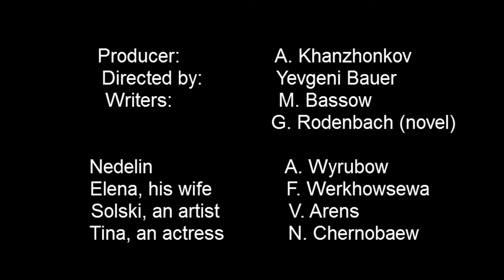Gryozy 1915 Daydreams - Silent Masterpiece - Yevgeni Bauer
Sergei's beloved wife Yelena has passed away, and the bereaved husband is inconsolable. He remains obsessed with pictures of Yelena and with a braid of her hair that he has saved. One day, while walking in the street, he passes by a woman who bears a striking resemblance to Yelena. He follows her to a theater where the woman, an actress named Tina, is part of an opera. After the performance, Sergei goes back stage, and he soon strikes up a friendship with Tina. But it is not long before his obsessions create severe tensions in their relationship.

La esposa de Sergei, Yelena, ha muerto y el esposo está muy afligido. Él permanece muy obsesionado con fotos de Yelena y con una trenza de su cabello que ha guardado. Un día ve a una chica que se parece mucho a su fallecida esposa y decide seguirla.

Yevgeni Franzevich Bauer (Russian: Евгений Францевич Бауэр) (1865 – 22 June [O.S. 9 June] 1917)[1] was a Russian film director of silent films, a theatre artist and a screenwriter. His work had a great influence on the aesthetics of Russian cinematography at the beginning of the 20th century.
Bauer made more than seventy films between 1913 and 1917 of which 26 survived. He already used the relatively long sequence shots and displacements that would come to be associated with camera virtuosos. Los Angeles Times film critic Kenneth Turan called Bauer "The greatest director you've never heard of."

Crecemos contigo